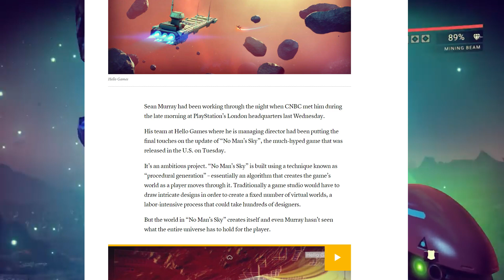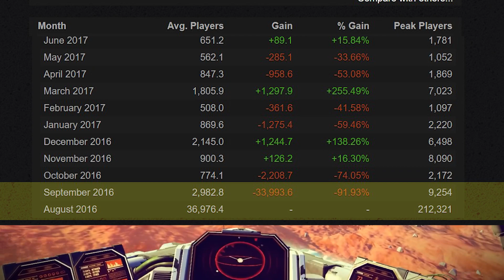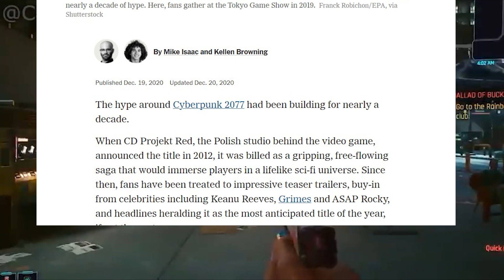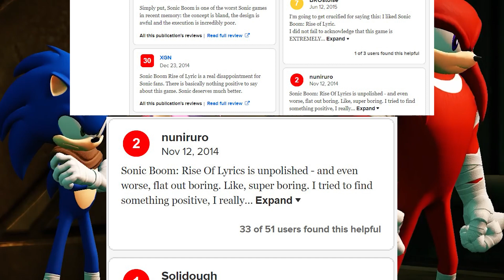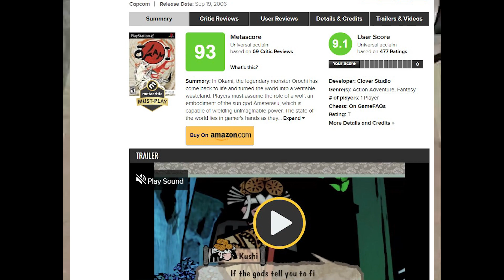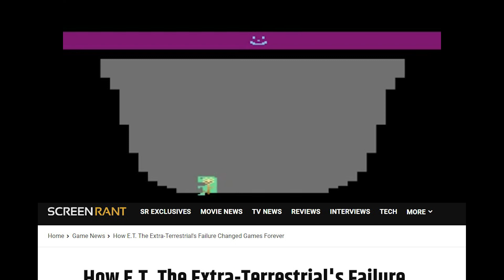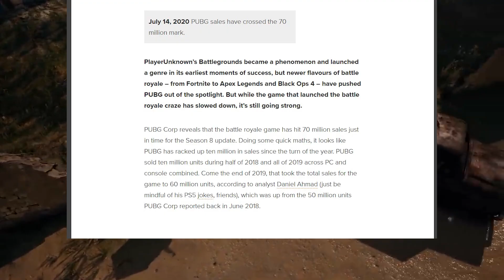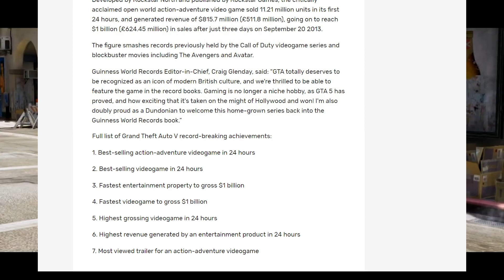Best and Worst Commercially Successful Video Games ranked | Five & Five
This episode of Five & Five ranks the 5 best and 5 worst commercially successful video games. From Sonic, to Cyberpunk; to PUBG and Tetris, where do your favorites sit on our list (if at all)?

Check out some of our other episodes of Five & Five

No Man's Sky Gameplay - Ep. 1 - Explore, Survive, Craft, and Lazers! - Let's Play No Mans Sky Game